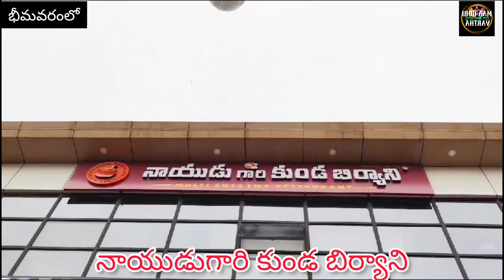భీమవరం చినమిరం లో నాయుడు గారి కుండ బిర్యాని 25వ బ్రాంచ్ ప్రారంభం#